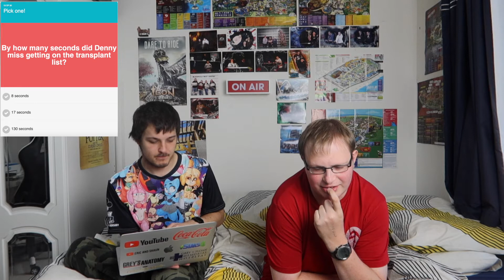Shaun Take a Greys Anatomy Super Fan Quiz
Join Eric and Shaun as Eric quiz's Shaun on one of he favourite shows Greys Anatomy. Watch to see how Shaun gets on. Is he a super fan or not?

EM&ST